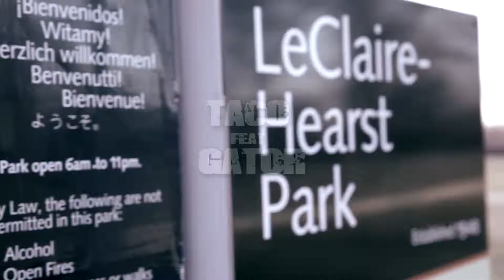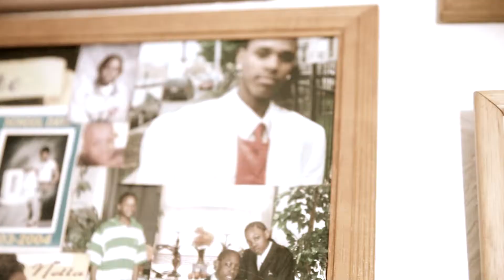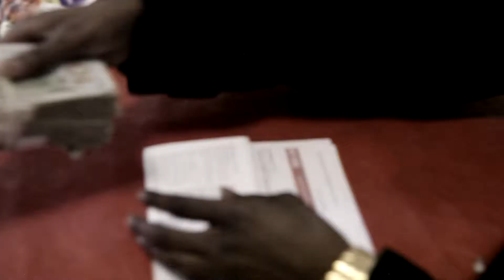Taco - LifeTime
Directed by
Marco Simmons / @flyfellamarco